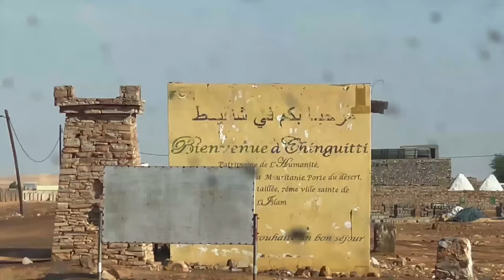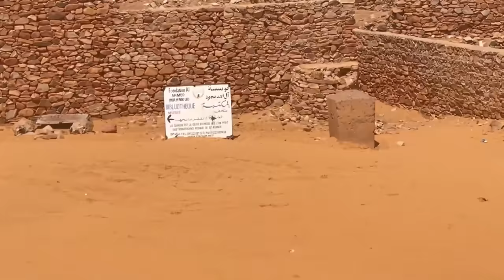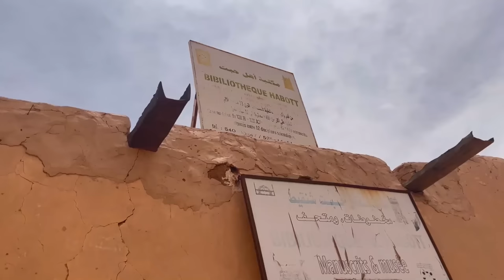I Want To Run Away From This Place 😭 Chingiiti Mauritania 🇲🇷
I was in Chinfguiti which is a very remote village in desert of Maurtenia but is also of great Historical importance but the people there were very weird and Disrespectful towerds not islamic people.

and get a chance to go on a fully paid trip with me.